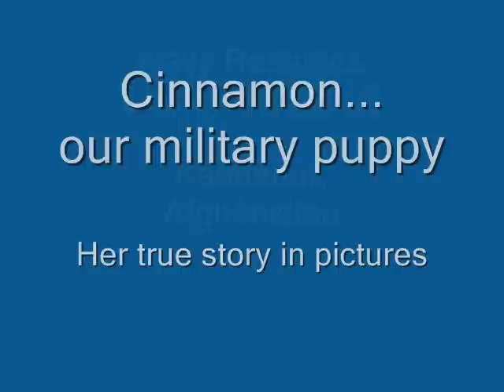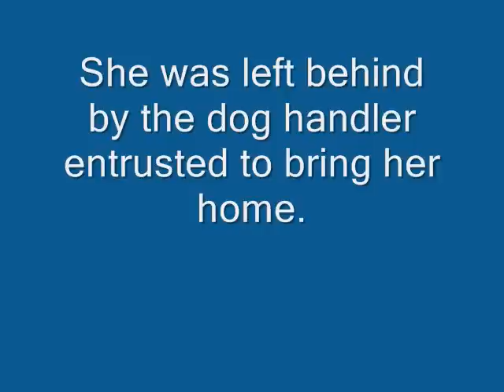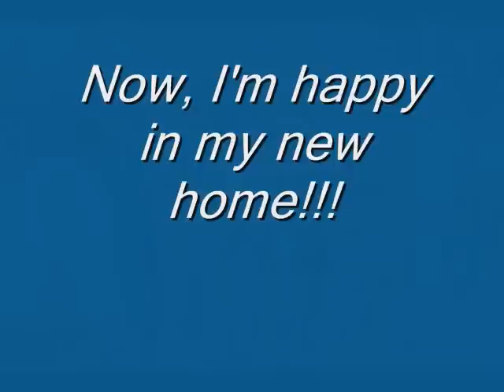Saving Cinnamon - Afghanistan puppy rescue - True Story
Please comment how you found us. Thanks! - Dramatic true rescue of Cinnamon by an international band of heroes. Missing 7000 miles from home and possibly injured, starving and alone, Cinnamon's family mounts a desperate search for the mascot puppy who comforted hundreds of soldiers serving in Afghanistan.
Please help support animals in need. Purchase your new copy of "Saving Cinnamon" at your favorite book retailer